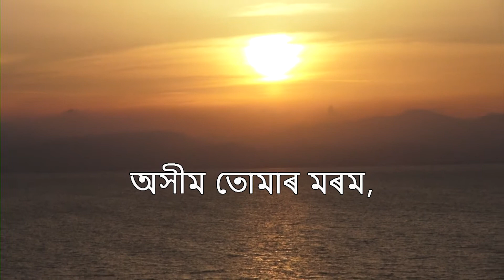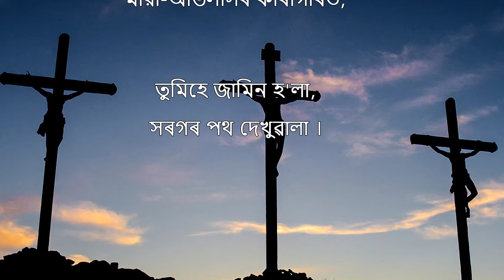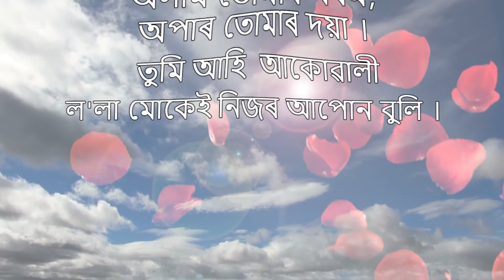অসীম তোমাৰ মৰম (Your love can not be measured, in Assamese)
অসীম তোমাৰ মৰম. (Asim tomar morom)"Your Love can not be measured" in the Assamese language. Vocalist- Mintina Daimari, Music and composition, recording and Mixing- Atul Daimari. This song was composed around 2002. This song says because you love so much that you came into this world to make me your own. I hope you will like this song.